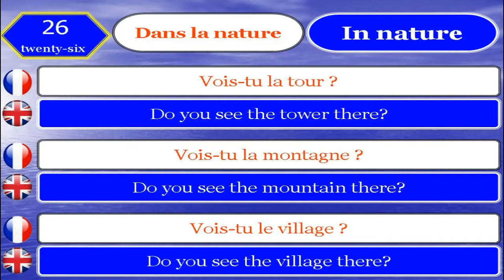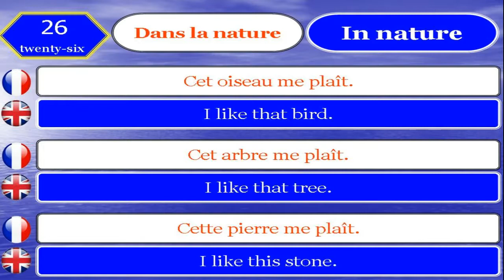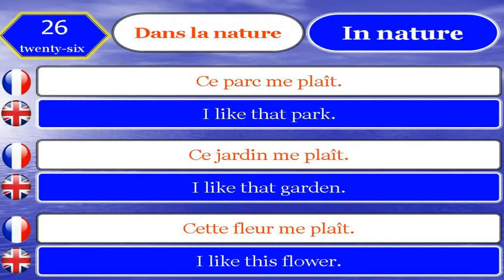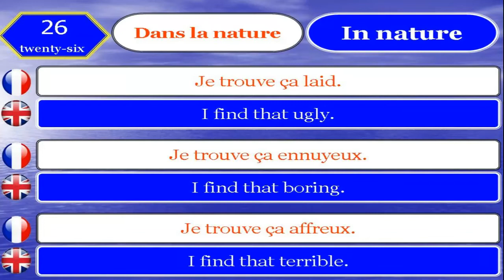Apprendre le Français et Anglais 26